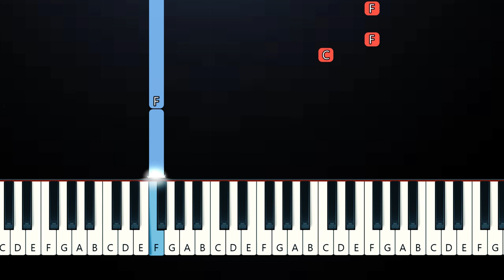When Mama Isn't Home Meme - Bunzo Bunny Song (SLOW EASY PIANO TUTORIAL)